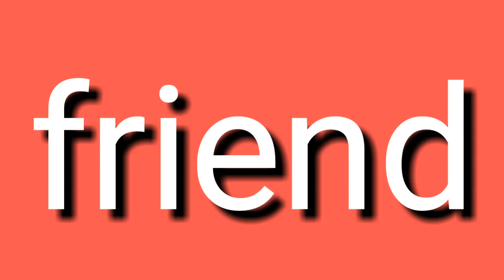Friend vs best friend ||BB|| branded baate. ||jatin khare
Hey guys to is video mein hum ne bataya ki friend vs best friend friend Sharif Hote Hain but bure Waqt par kaam Nahi Aate kaam aata hai tu sirf aur sirf Apna best friend ji haan dosto Aaj Humne Ek Friend ki ahmiyat batayi hai Asha karta hoon dosto ki aapko yeah video achi Bole ki bahut achi lagi Hogi Tu please yaar Apne Dosto Ke Sath Hai video share Kijiye like Kijiye and comment Karke Bataye video kaisi lagi and Aapka Channel please yaar subscribe kar dijiye branded Baatein and notify notification Bell ko press kar dijiye Taki Menu video longer to attack notification MSG  aa jaye .